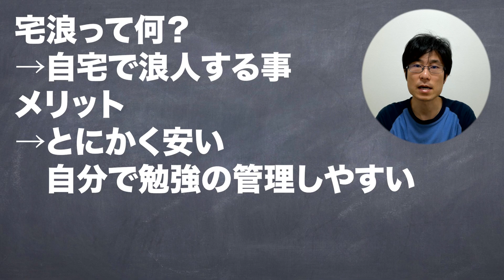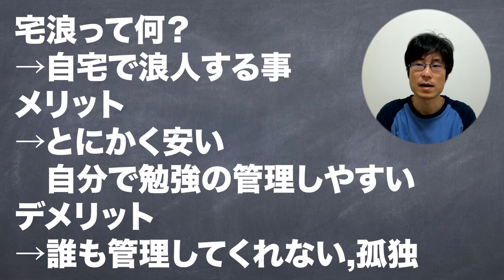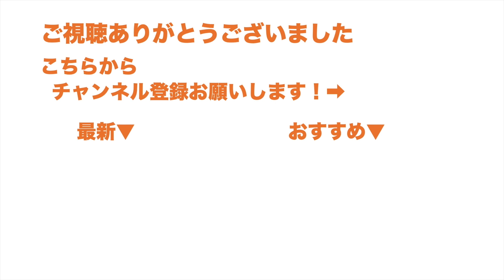予備校なんかムダ！？浪人するなら宅浪はありなのか【大学受験/入試/自宅浪人】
２次関数まとめ【数I】▼